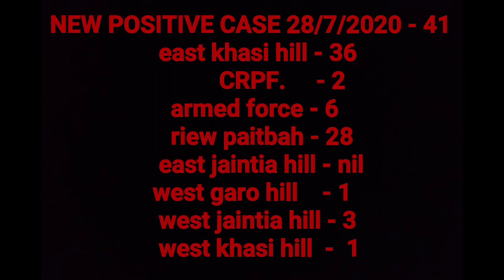Meghalaya coronavirus 21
This is the report of the coronavirus affected in Meghalaya india.
How it's affecting the people and the community.

Please maintain social distancing and follow the government guidelines
To fight this deadly disease

Westernbrand jk